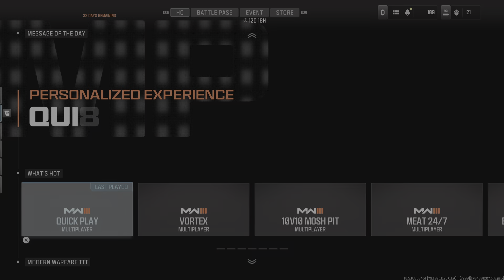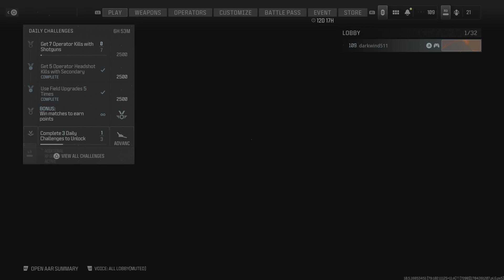Call of Duty_20240104170629